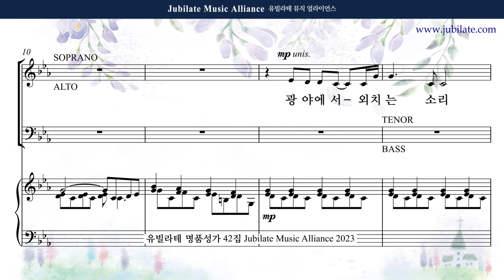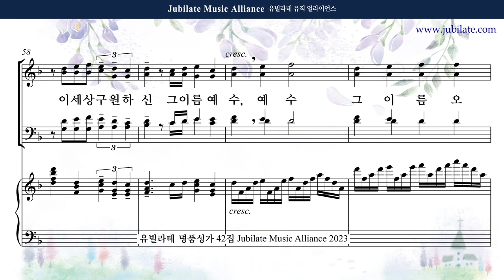[유빌라테 42집] 02. 이민경 - 그 이름 예수 Tenor